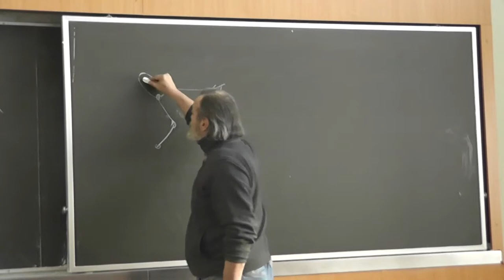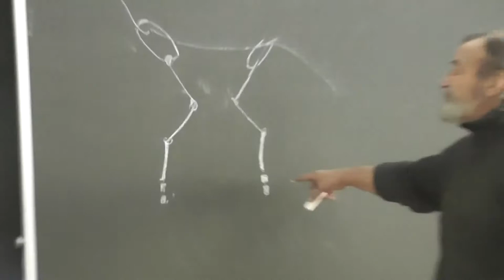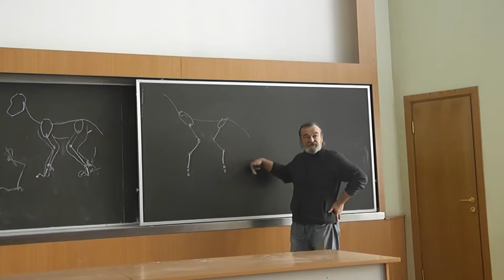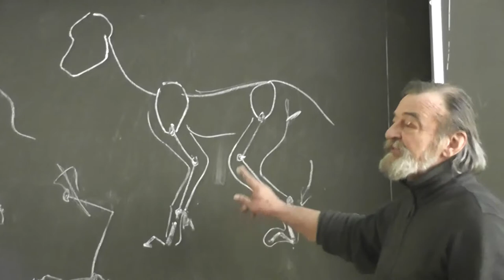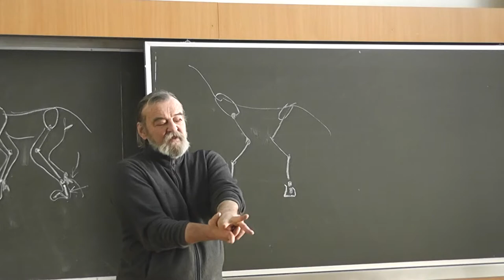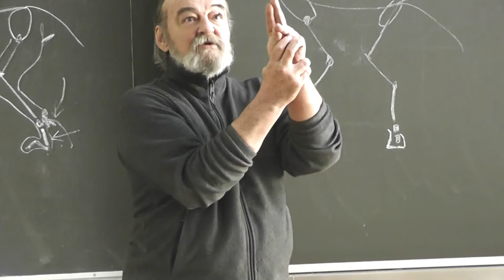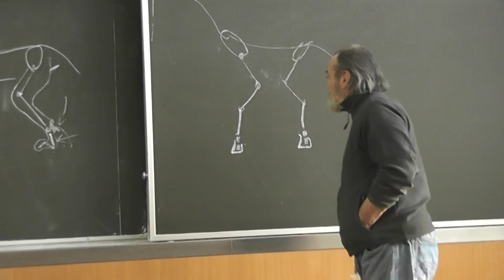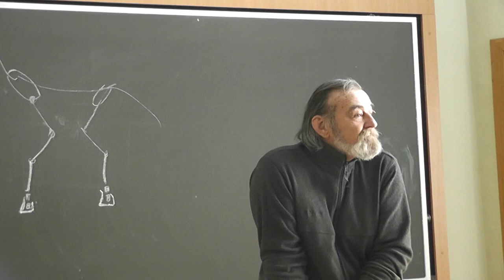3.4 Пуанты. Парнокопытные и непарнокопытные